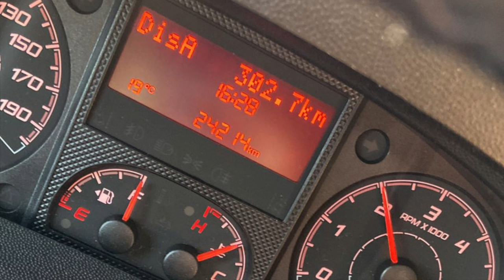AMPLIACIÓN DEPOSITO DE COMBUSTIBLE FIAT DUCATO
Uno más de tantas argucias que utilizan los fabricantes de autocaravanas en su afán por reducir el peso total: REDUCIR LA CAPACIDAD DEL DEPOSITO DE COMBUSTIBLE.
Poniendo un limitador en el aforador del depósito, consiguen que en lugar de los 90 litros solo quepan 60. Eso limita la autonomía de nuestras autocaravanas en un 33%.
El depósito que llevamos de origen tiene 90 litros de capacidad.

ENLACE DE COMPRA DEL EXTRACTOR POR 22€ :

ENLACE DE COMPRA DE LA TAPA DEL AFORADOR :

Tenemos dos opciones:
Ir a un taller oficial FIAT Professional o deshacer el entuerto nosotros mismos.
Os animamos a intentarlo.
Este y otros vídeos en @kukyvetta